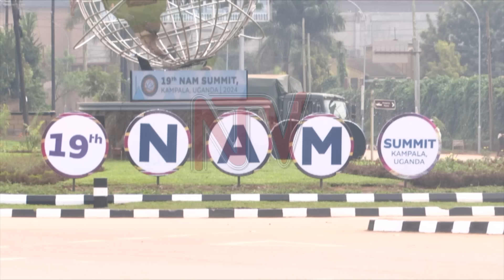ZUNGULU: Olukiiko lwa NAM lw'ongedde okutabula bannayuganda obwongo.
Olukiiko lwa NAM lw'ongedde okutabula bannayuganda obwongo. Newankubadde buli omu afubye okubannyonnyola amakulu g'olukiiko luno, bangi bagamba mpozzi nga batuseeyo nabo nebateesa, lw'ebajja okubitegeera.Ogenda kulaba bannabyabufuzi bwe baasazeewo okufuula enguudo z'ekibuga ensuku n'ebidiba ebivubirwamu mbu abakulembeze abazze mu  NAM bafune ku ttooke ly'okulya okuli n'ekyenyanja ekivubiddwa mu binnya by'ekibuga.